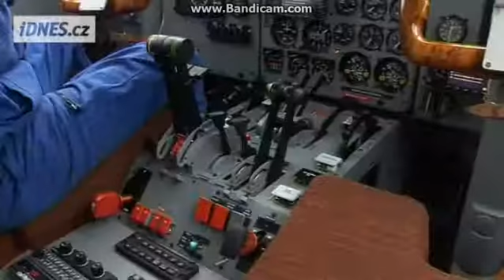Let-L410 | Motorová zkouška OK-ODO